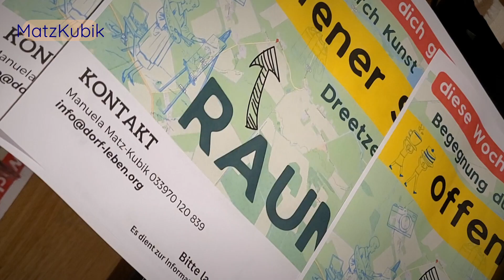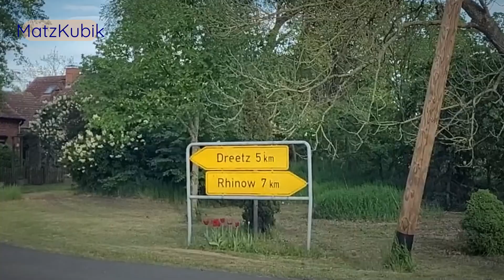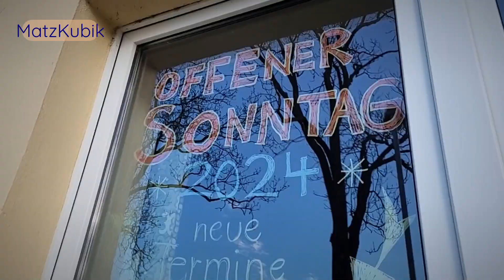Vorbereitungen offener Sonntag | 1.Tag nach Pause im RAUM in Giesenhorst * Vlog * April 2024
Es geht wieder los im Treffpunkt.
Das erste Mal nach längerer Pause ist der RAUM wieder am 4. Sonntag im Monat geöffnet. Dieses Jahr nutzen wir den Hof bei Kaffee/Tee & Gebäck (meist aber frisch gebackener Kuchen) können sich hier Nachbarn und Gäste der Region treffen und austauschen.

Musik
as tall as pine - interwined

Es ist nicht erlaubt, dieses Material zu verwenden - auch nicht für nicht-kommerzielle Zwecke.
Für Anfragen wenden Sie sich bitte an Matzkubik(at)gmail.com